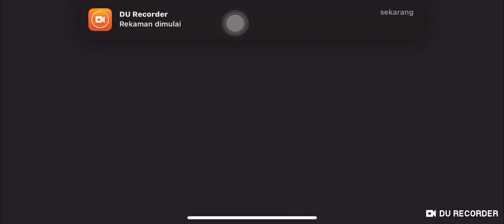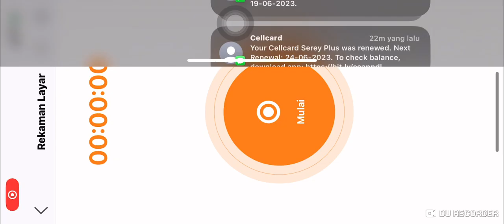Offroad otlaws seru banget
Game mobil offroad 4x4